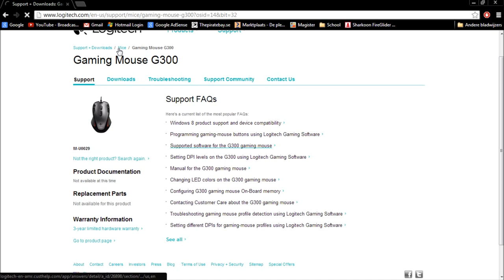How to download Logitech Gaming Mouse Software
In this video i'll show you guys how to download Logitech software for your Mouse/Gaming mouse.